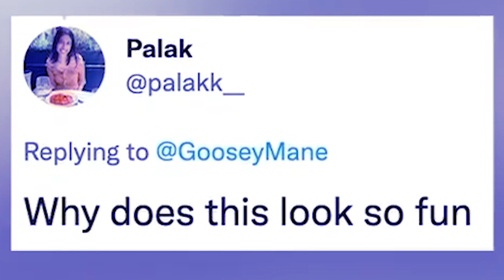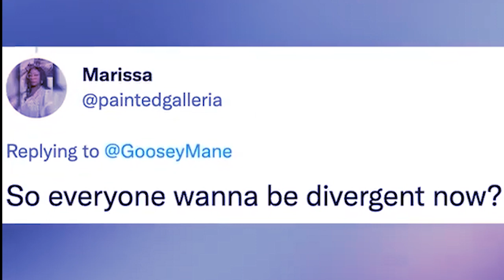kum haka phlim mareh ki briew ha jrong rel katba ka dang iaid